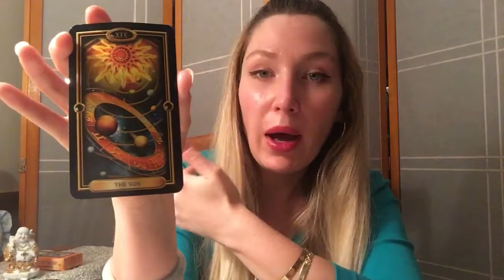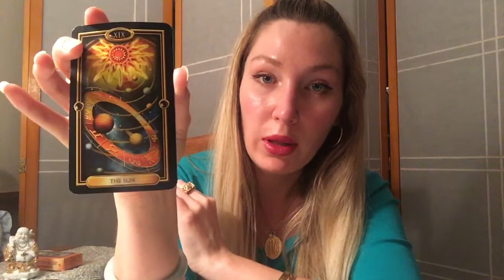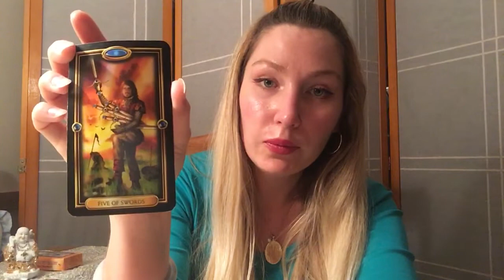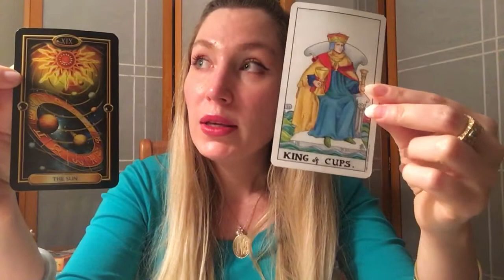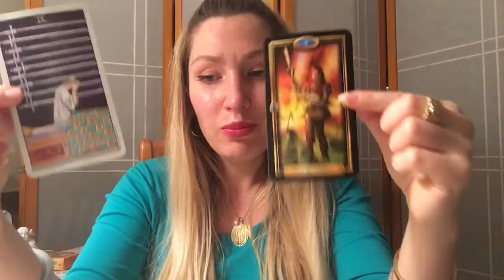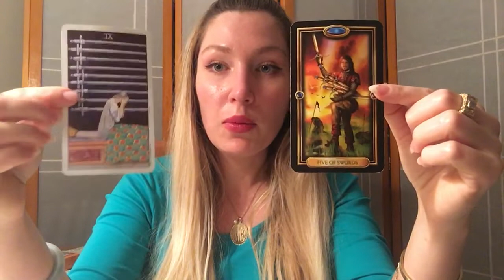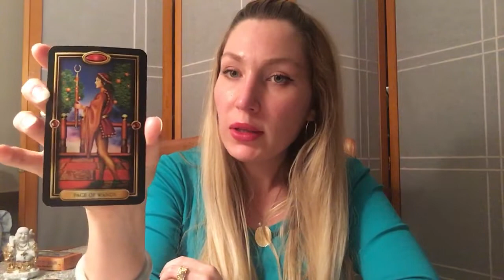LEO ♌️ How Does My Ex Feel About Me? ❤️ September 2019 Tarot Reading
How Does My Ex Feel About Me Tarot Reading for Leo.  This is a general reading, so please take the messages that resonate and don't try to make it fit if it's not your story.  I'll get your energy next time. ❤️

Photo: courtesy of acescruising.com.